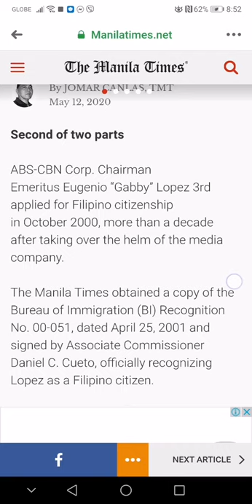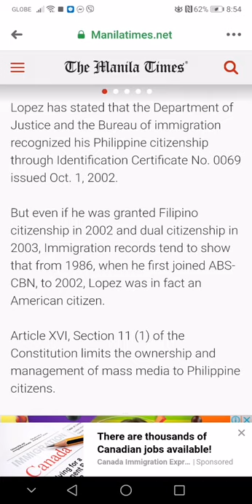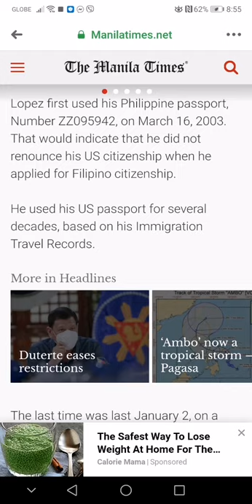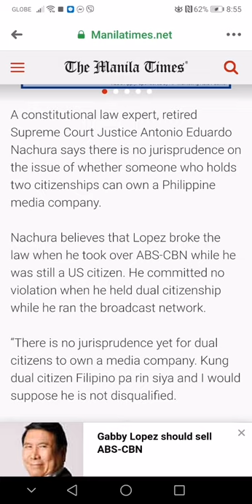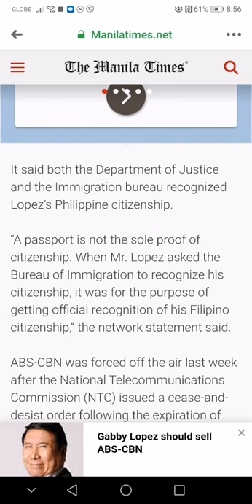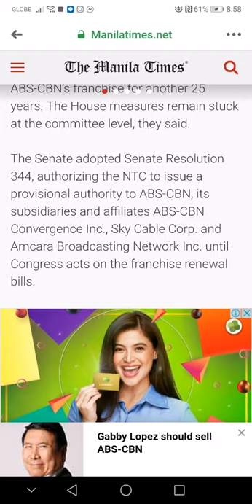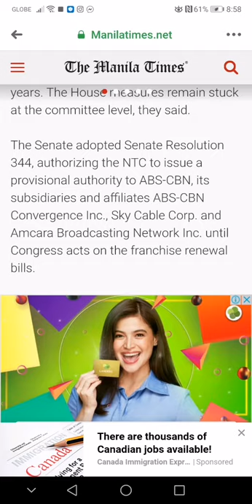Lopez applied for Filipino Citizenship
Reading from Manila Times